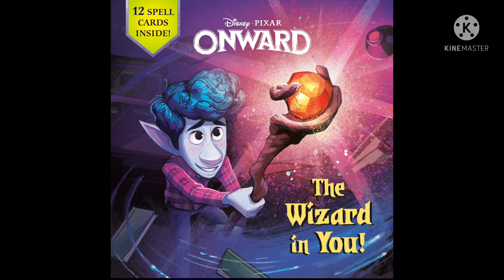Disney Pixar onwards merchandise